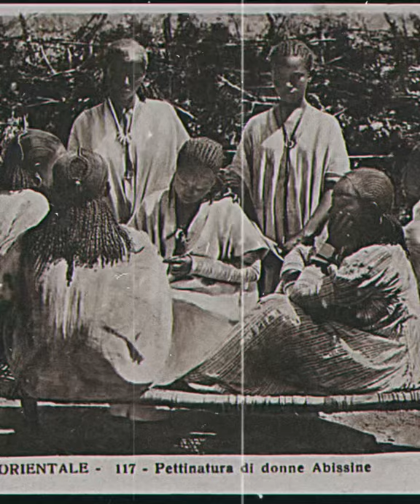Amhara people : vintage images of Amhara Ethiopia Ethiopian Amhara people East African